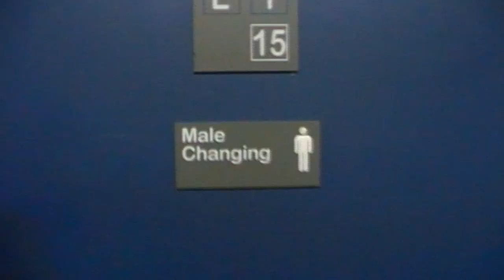Barnsley Supporters FC - Britain in a Day 2011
A short video for BBC's Britain in a Day.

It is highlights of the full game's footage of the iFA Supporters league clash between Barnsley Supporters FC and the Hull City fans.

The game finished 4-3 to Hull, with Barnsley's 3rd goal (a penalty) missing.

The action was filmed at Carlton Community College, Barnsley on the 12th of November 2011.